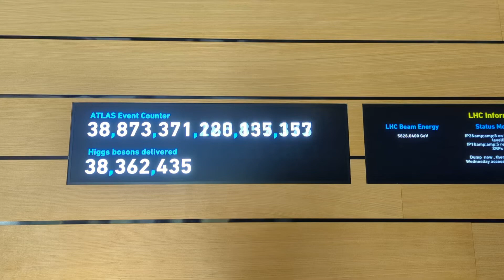CERN '22: Counting Higgs Bosons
While the LHC is running, this display shows the number of events detected by the ATLAS experiment and how many of those resulted in the detection of Higgs bosons.